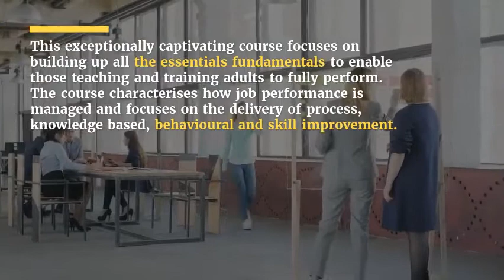Job Proficiency and Performance training Course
This exceptionally captivating course focuses on building up all the essentials fundamentals to enable those teaching and training adults to fully perform. The course characterizes how job performance is managed and focuses on the delivery of process, knowledge-based, behavioural and skill improvement.

This is a fast-paced and highly rewarding course. Learners will explore adult learning and review design and delivery techniques to ensure maximum recall.

Leaders experience circumstances that call for motivating, coaching, correcting, counselling or solving problems with their people. Participants will recognize and master techniques that establish a more productive workforce using these concepts.